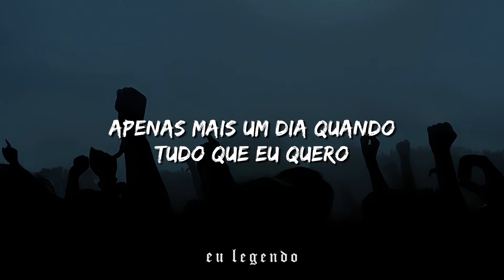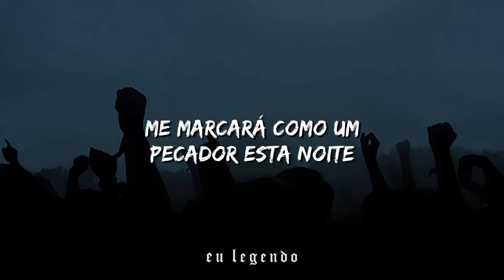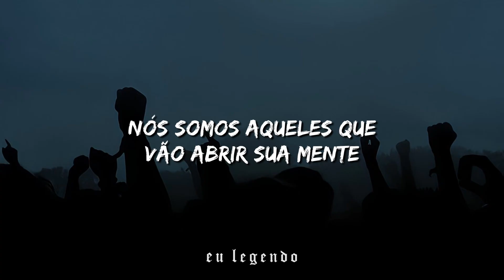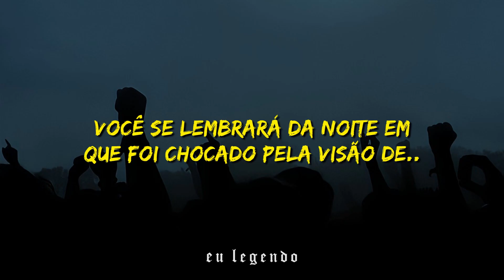Disturbed - Ten Thousand Fists (Legendado/Tradução)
Lyrics:
Survivor
Survivor

One more goddamn day when I know what I want
And my want will be considered tonight, consider tonight
Just another day when all that I want will mark me as a sinner tonight,
I'm a sinner tonight, yeah

People can no longer cover their eyes
If this disturbs you, then walk away
You will remember the night you were struck by the sight of
ten thousand fists in the air

Power unrestrained dead on the mark is what we will deliver tonight, deliver tonight
Pleasure fused with pain
This triumph of the soul will make you shiver tonight,
we'll make you shiver tonight, yeah

We are the ones that will open your mind
Leave the weak and the haunted behind